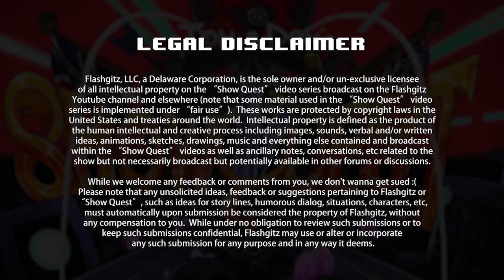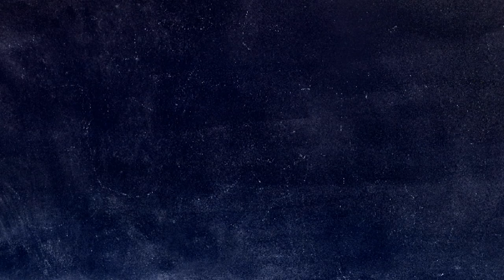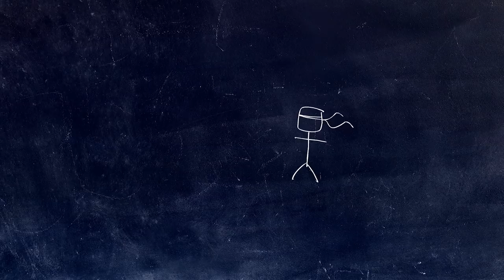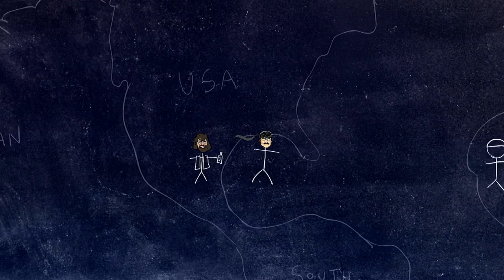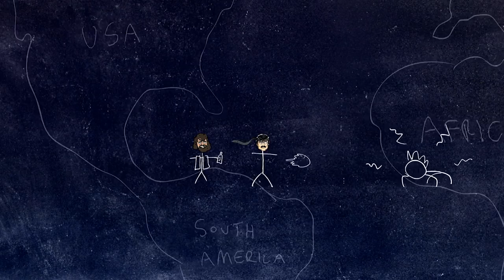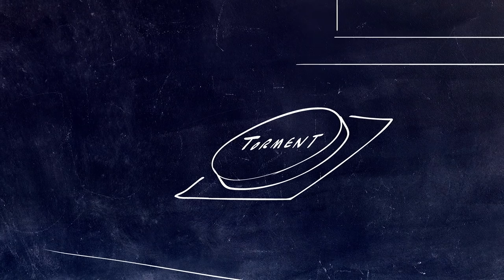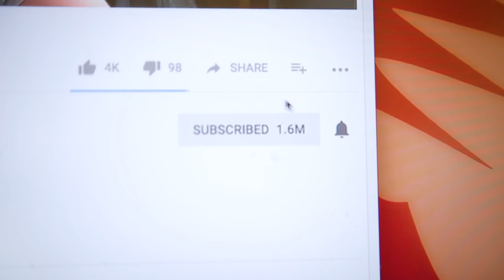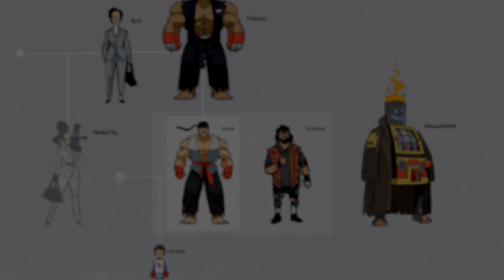Show Quest #10: THE RECAP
Flashgitz Tom & Don recap where we're at and where we're going!

Awesome Music:

“Cuphead Remix - Floral Fury”
“Squid Melody [Red version] [Instrumental]”

Zalza –
“Ms. Bed Burrito”
“Miniaturized Circuitry”

20SIX Hundred –
“Quasar”
“Gaining Momentum”